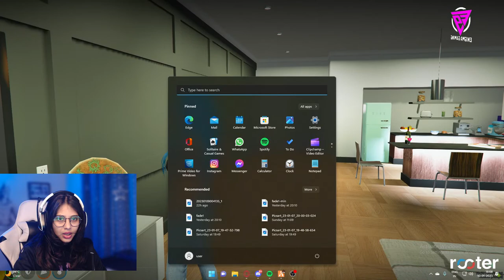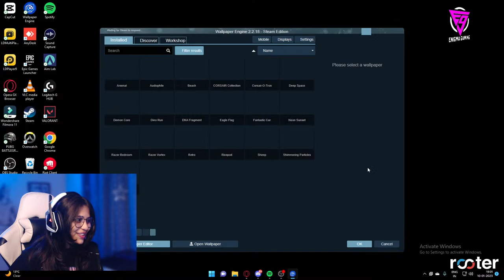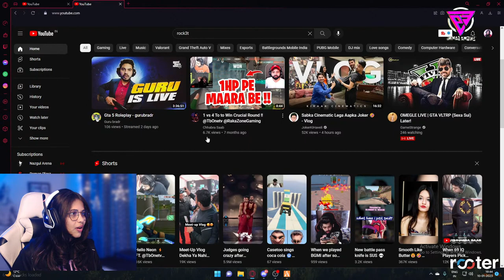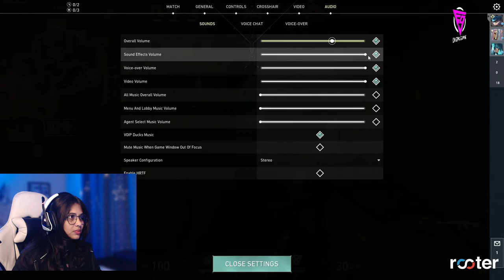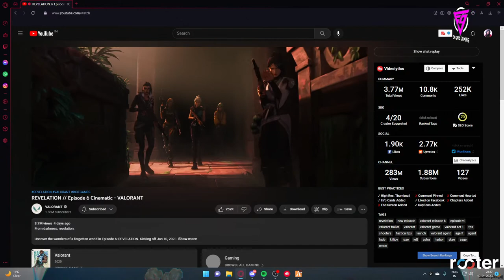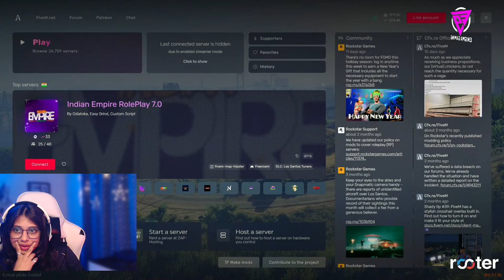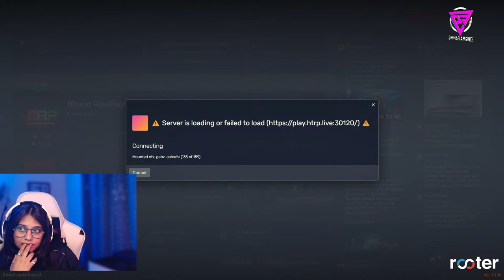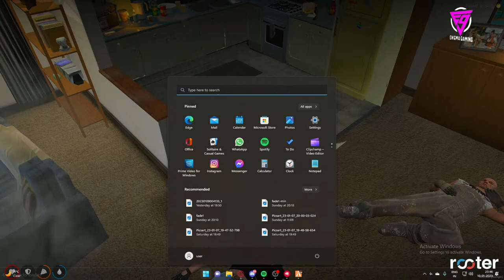Dheere Dheere se Kho Gaye Hum xD || Mastani Oberoi in HTRP 3.0